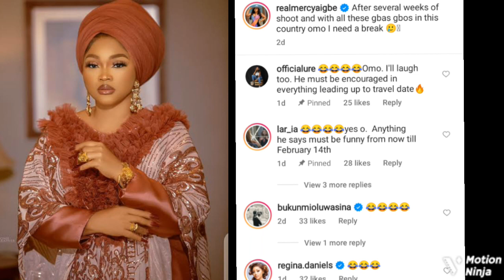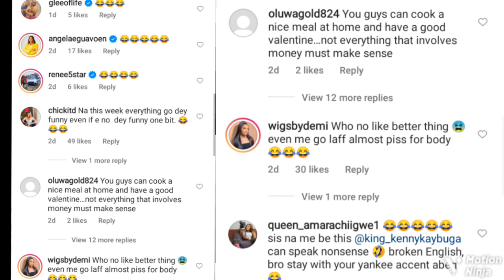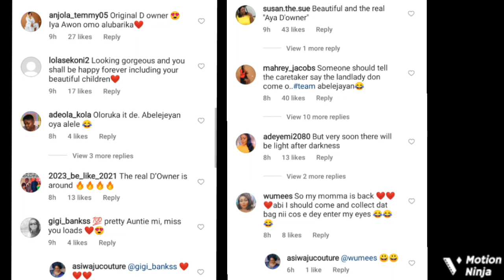‘Fear Women’ Fans Reacts As Actress Mercy Reveals What She Did To Get Her Husband, Adekaz To..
Yoruba Nollywood actress, Mercy Aigbe reveals how she’ll celebrate Valentine Day with husband, Kazeem Adeoti aka Adekaz.